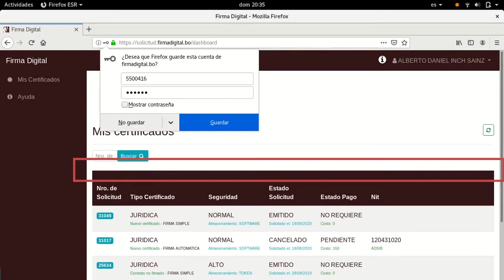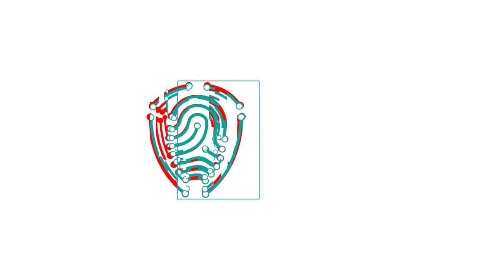Carga de certificado P12 a Jacobitus – SOFT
En ADSIB se emiten Certificados Digitales almacenados en software (contenedor P12 o PKCS#12) para FirmaDigital de Personas Jurídicas.
Para descargar e importar el Certificado Digital al contenedor P12 es necesaria la aplicación Jacobitus-SOFT. SIgue las instrucciones descritas en el video